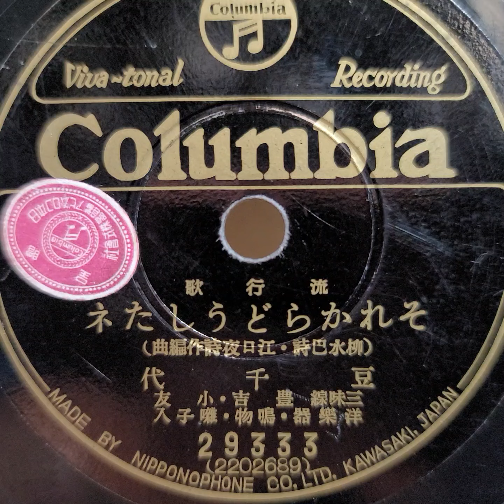豆千代 ♪それからどうしたネ♪ 1937年 78rpm record. Columbia Model No G ｰ 241 phonograph